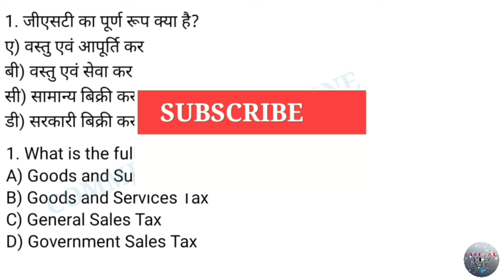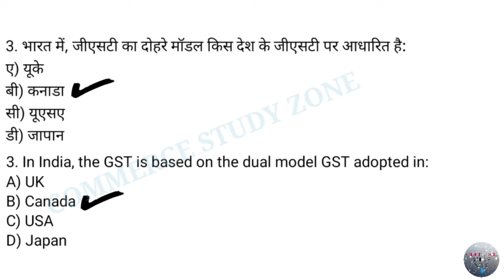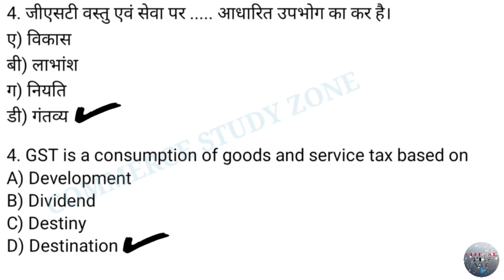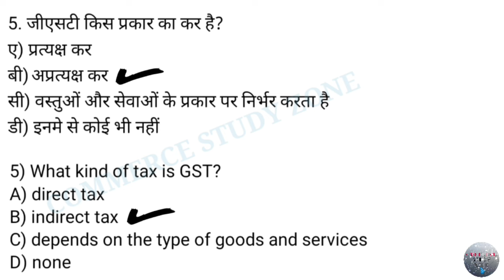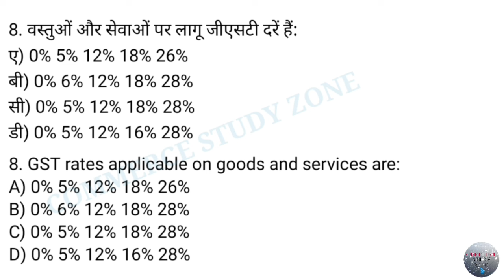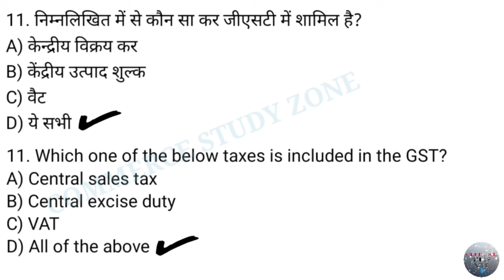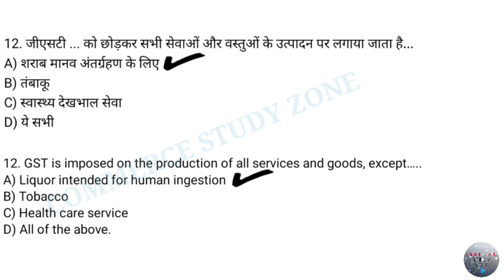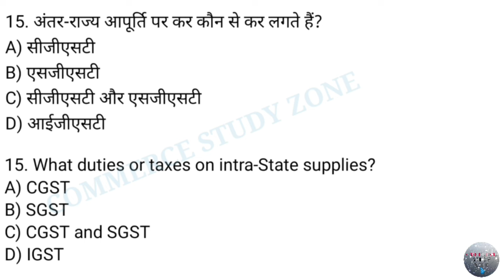34 BSPHCL Junior Accounts Clerk Classes | Goods & Services Tax (GST) | बिहार बिजली विभाग भर्ती 2024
34 BSPHCL Junior Accounts Clerk Classes | Income Tax | बिहार बिजली विभाग भर्ती 2024